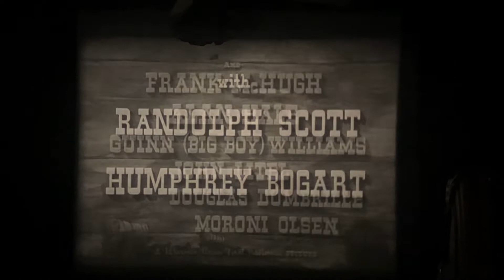Screening VIRGINIA CITY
Beautiful original 16mm  theatrical density print.